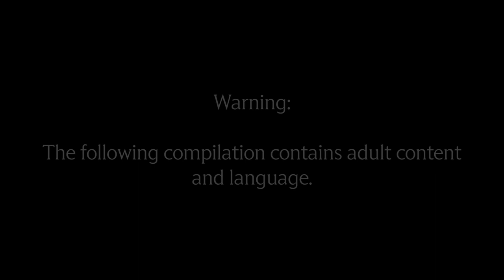Best Lines from Road House (1989) | MGM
A tough bouncer is hired to tame a dirty bar.

Road House (1989)
Directed by Rowdy Herrington
Screenplay by David Lee Henry and Hilary Henkin
Story by David Lee Henry
Cast: Patrick Swayze, Ben Gazzara, Kelly Lynch, and Sam Elliott
Rated R